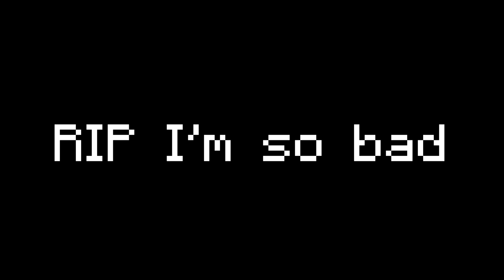I'm terrible at this game....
I just wish I was better at this game. sigh..
No uploads until i feel confident in my ability to PVP in minecraft

➤ Pack
Blue Marlin 64x by Zeprix
➤ Song
SpongeBob: Closing Theme Song